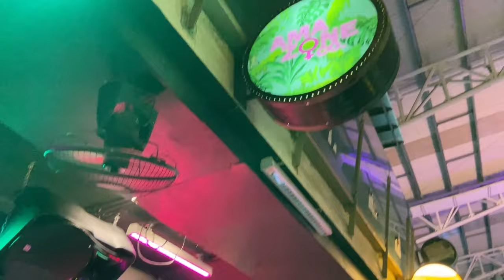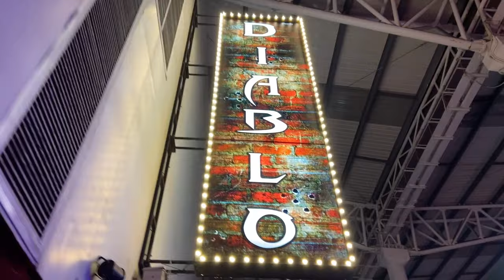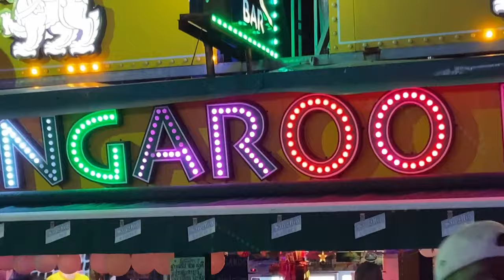BANGLA ROAD PHUKET THAILAND - 9PM TO 1:30AM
BANGLA ROAD PATONG Coconut Bar
Bangla Road from 9pm to 1:30am...